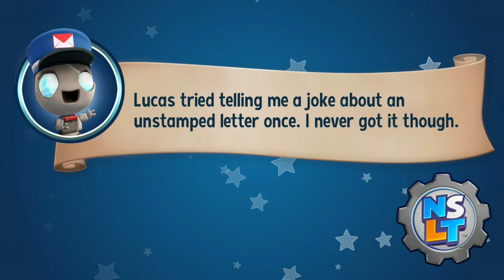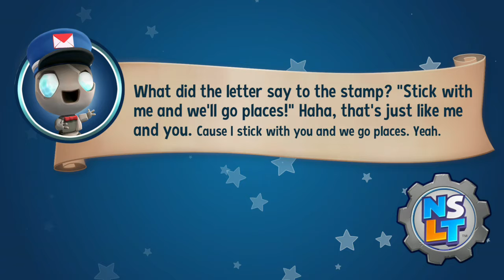Super Lucky's Tale take 2